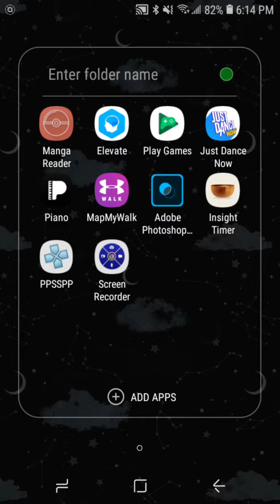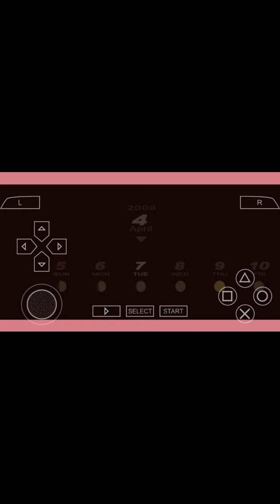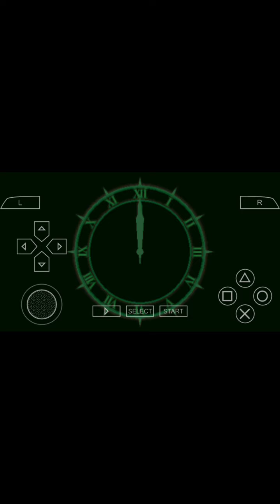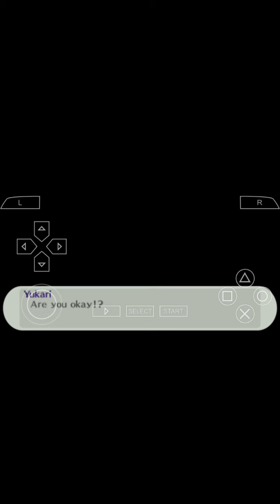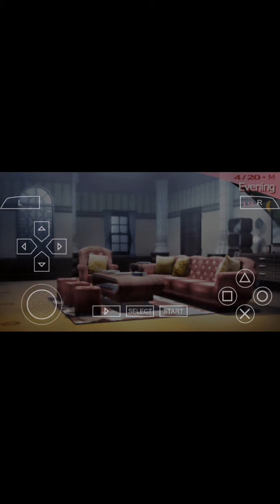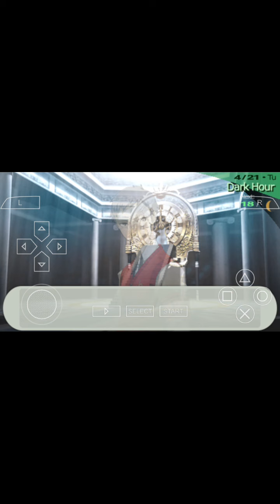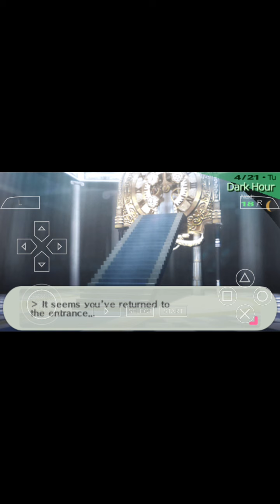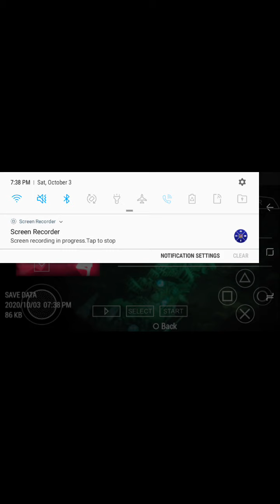persona 3 portable femc gameplay part one (no commentary).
I do not own the game plus  I hope the recording isn't too bad just figured out before uploading to record a game not my screen so enjoy the video. update:not going to continue the series sorry but I might remake it when I want to replay the whole game though.